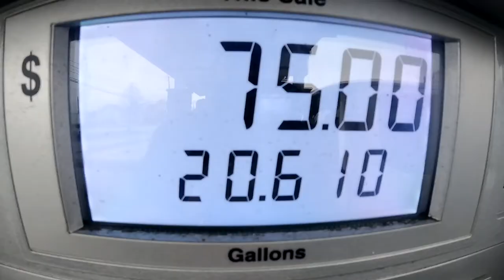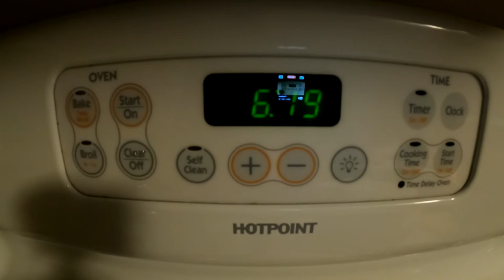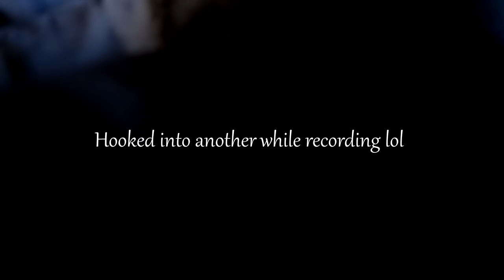Cape Cod Tautog (Blackfish) Charter Fishing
This week we headed up to Cape Cod to fish for some Tautog.